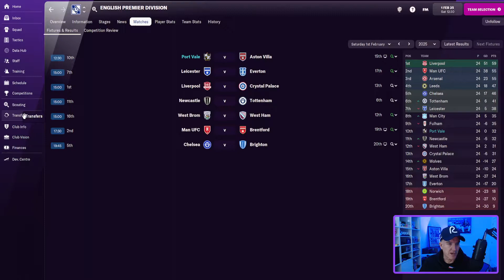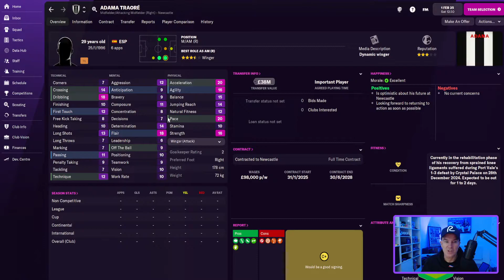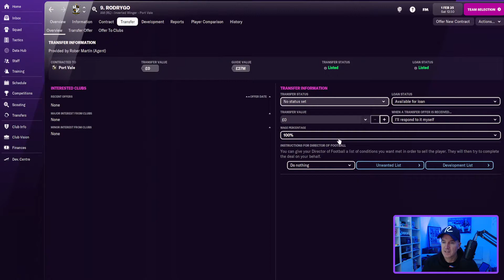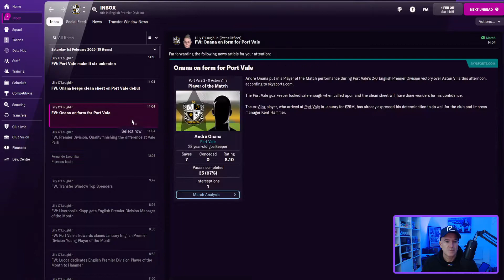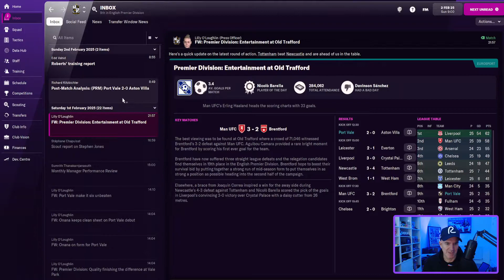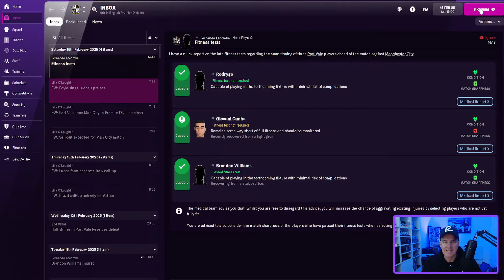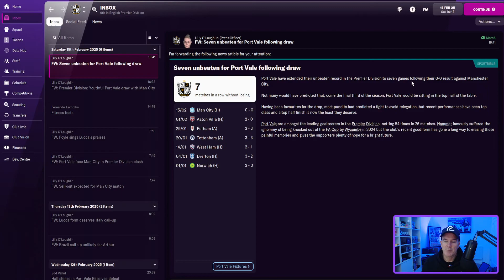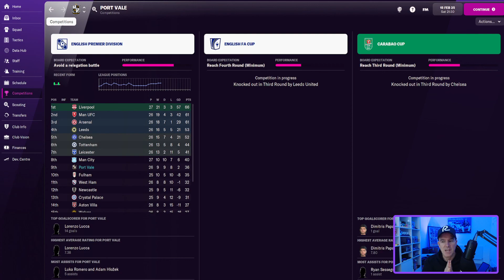FM22 | Port Vale in the premier League Part 39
We get sent all of the latest and newest games from the publishers, so stick around and stay in touch!
Our other channel has been around for years and I mainly play racing games over there.